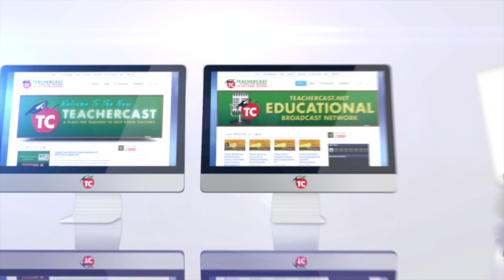A Conversation with EdSurge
Jeff sits down with Mary Jo Madda and Michael Winters to discuss how EdSurge is one of the BEST resources for educators on the planet!  Learn how EdSurge was founded and how it operates today.

About EdSurge
EdSurge is a news and information company focused on the intersection between education and technology. EdSurge readers and fans are edtech entrepreneurs, educators, investors, and education policy makers who are interested in technology K12 and Higher Ed.

EdSurge has keynoted with U.S. Secretary of Education Arne Duncan, hosted an edtech video chat at the request of The White House, is one of TED’s top “education blogs to follow,” and in 2013 was awarded “Most Influential Community Builder” by GSV Advisors